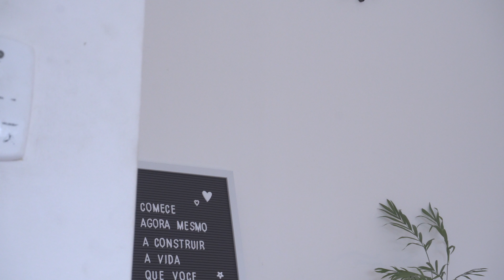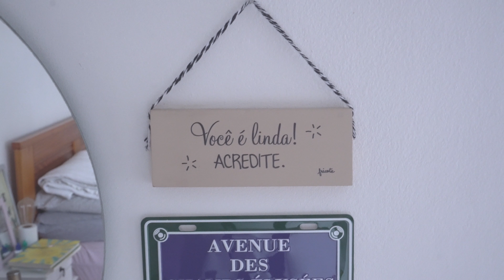O quarto | Ep. 3 | O lugar onde mora o amor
Terceiro episódio da série  "O lugar onde mora o amor": tour cheio de histórias do nosso quarto! ♡